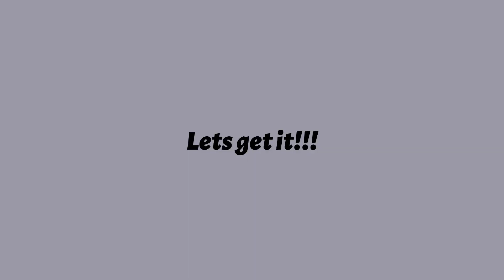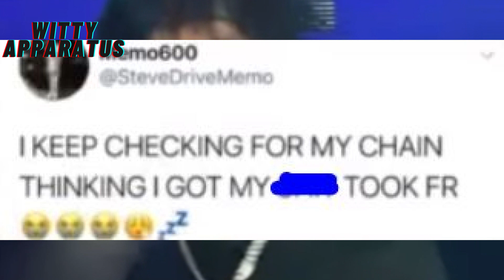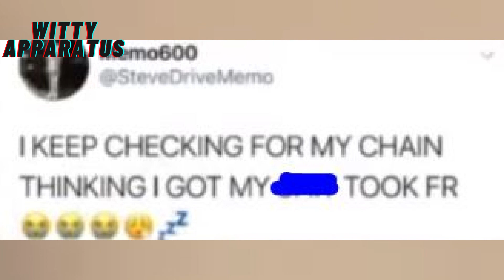Breaking News!! Whole Story of Memo600 Chain Took By Bayzoo?? Did Durk Set Memo Up?? Memo Responds?!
Rumor spread on social media after Chicago Rapper THF Bayzoo claimed to have acquired Memo600 chain. An even bigger rumor is that Lil Durk played a role in Memo's chain being taken but this has not been confirmed and is only a rumor. Memo600 responds to the chain snatching story as well as Sharkonland600 and others.